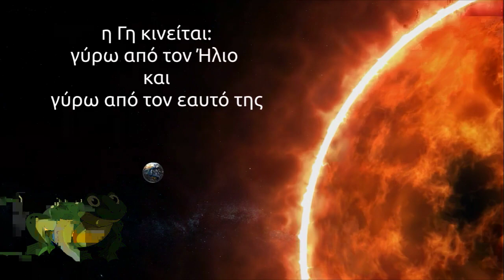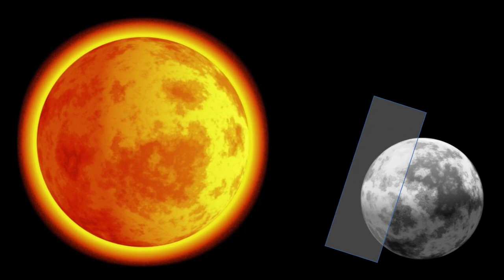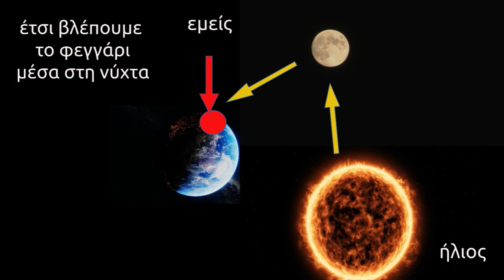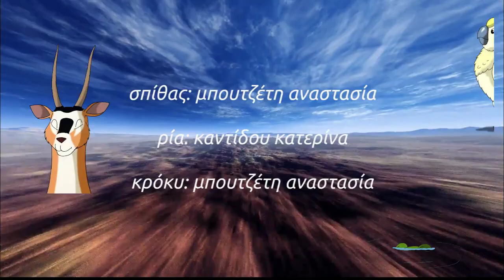Εναλλαγή μέρας νύχτας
Δες τον κόσμο διαφορετικά!

Η σειρά “δες τον κόσμο διαφορετικά” αναφέρεται σε θέματα των φυσικών επιστημών που αφορούν το ηλιακό σύστημα, το σύμπαν, τη δομή της Γης και τα φυσικά φαινόμενα που επικρατούν στη Γη. Απευθύνεται κυρίως σε μαθητές και μαθήτριες της Ε΄ και Στ΄ τάξης, καθώς η θεματολογία που παρουσιάζει ανταποκρίνεται στο περιεχόμενο των μαθημάτων της Φυσικής και της Γεωγραφίας αυτών των τάξεων. Αλλά και μικρότεροι μαθητές και μαθήτριες θα απολαύσουν τις ταινίες της σειράς και θα μάθουν πολλά για το ηλιακό μας σύστημα.  Οι ήρωες της σειράς είναι  αγαπημένα ζωάκια που θα σε ταξιδέψουν και θα σε βοηθήσουν να ανακαλύψεις τον κόσμο. Εδώ στο πέμπτο επεισόδιο της σειράς θα μάθεις για την εναλλαγή μέρας - νύχτας.

See the world differently!
The "see the world differently" series refers to natural science
topics related to the solar system, the universe, the structure of
the Earth and the natural phenomena that prevail on Earth. It is
mainly aimed at 5th and 6th grade students, as the subject
matter it presents corresponds to the content of the Physics
and Geography lessons of these grades. But even younger
students will enjoy the films in the series and learn a lot about
our solar system. The heroes of the series are beloved animals
that will take you on a journey and help you discover the world.
Here in the fifth episode of the series you will learn about the
day-night cycle.